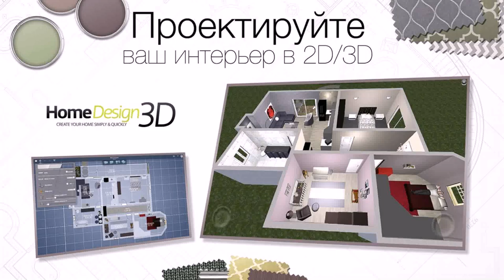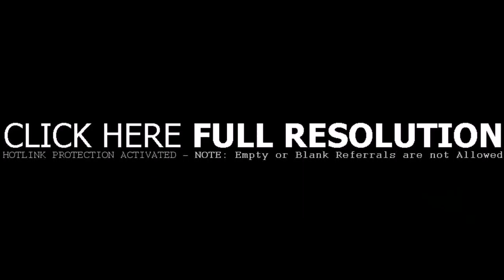Home Design Interior Photo (see description)